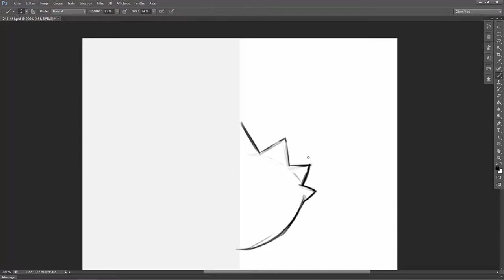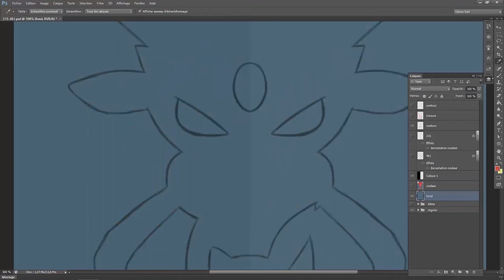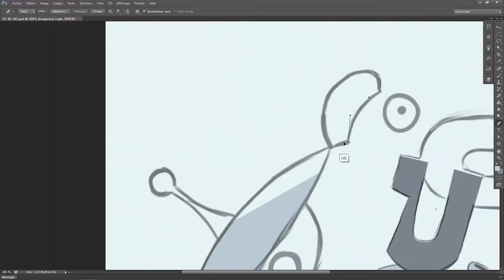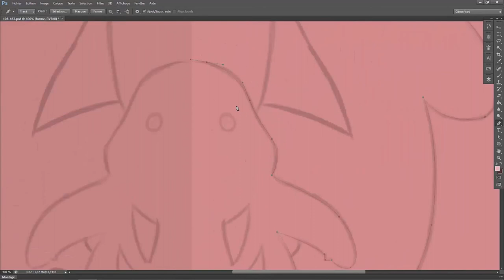Speed Painting #67 Dimoret, Magnezone et Coudlangue